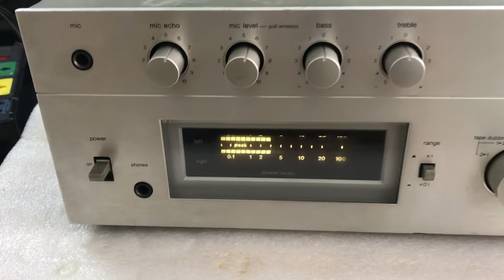Technics 8044 xuất Vị Xuyên Hà Giang:0941.891.914